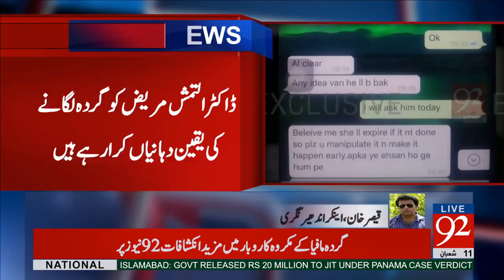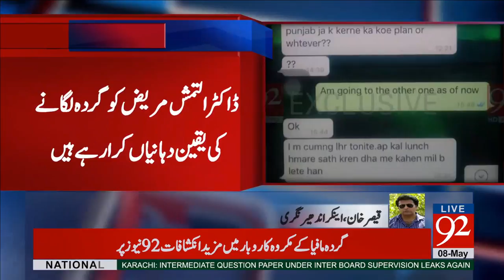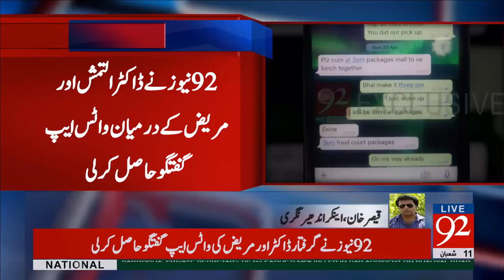92 News obtains whatsapp chat regarding illegal organ transplant 08-05-2017 - 92NewsHDPlus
Watch BREAKING NEWS: 92 News obtains whatsapp chat regarding illegal organ transplant